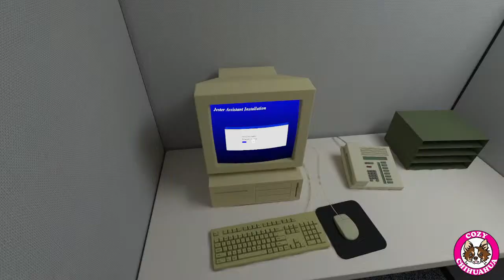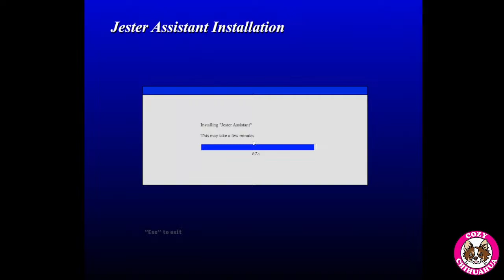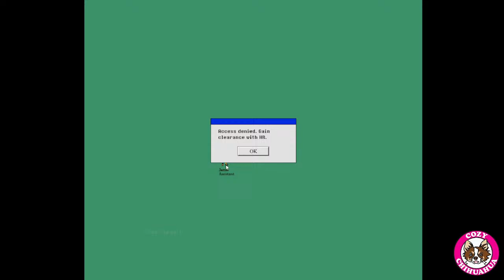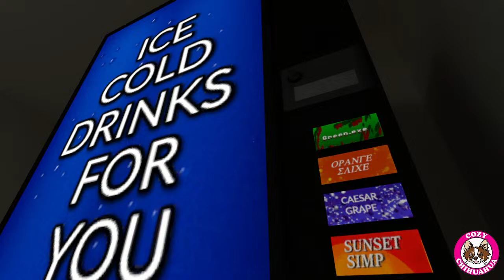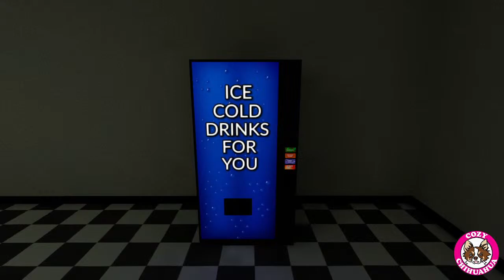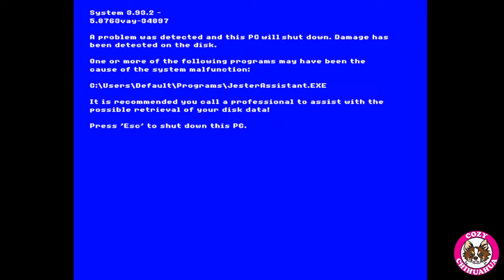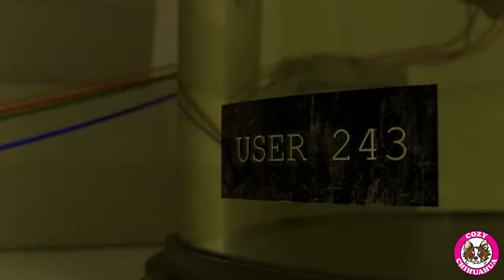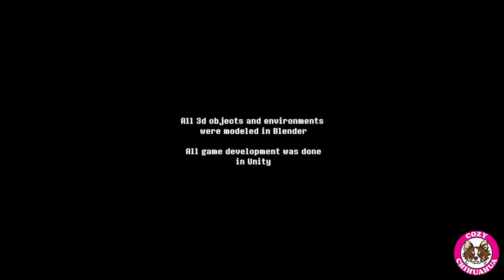Seybul Tech Gameplay - Psychological Horror ENDING GAVE ME CHILLS! [Livesteam]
This game was truly unique. It begins in a typical call center office setting but gradually becomes more surreal and unsettling. The extremely creepy ending, along with the haunting soundtrack and well-paced narrative, enhances the eerie atmosphere of the game. Visually, the game is quite artistic, filled with references and graphics reminiscent of 90s PC/PS1 styles. It features an array of liminal spaces, eerie backrooms, and surprising elements. I highly recommend it! It's unlike any horror game I have ever played.

"Seybul Tech is a walking simulator. Navigate as an office employee, confronting peculiar encounters while in search of an exit from this enigmatic abyss."
Developer: Lucas Rackliffe